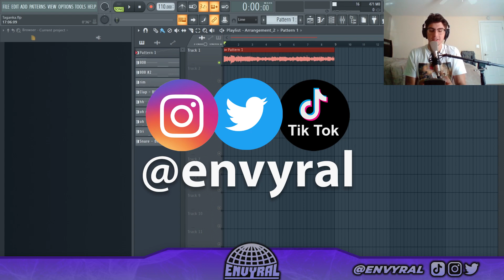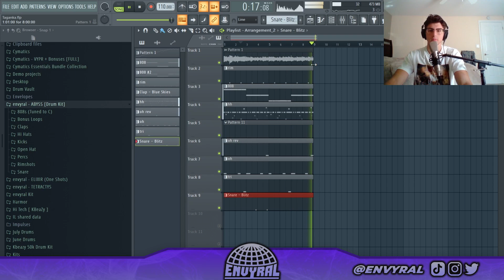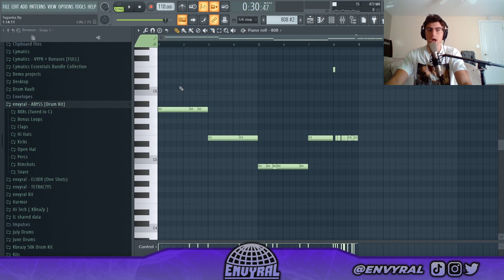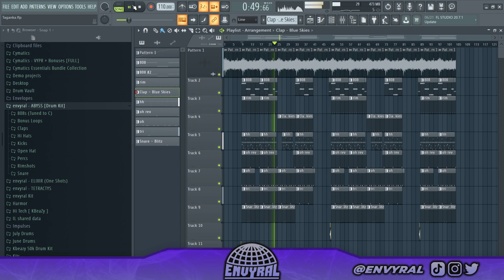WHY YOUR BEATS AREN'T SLIMY ENOUGH (Secret to SLIME BEATS) | How to make slime beats FL Studio 2020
Why your beats aren't slimy enough, and ways to maximize slime potential in your beats. In this video I show you guys the secret to making crazy slime beats and what you need to do for an extra slimy bounce.